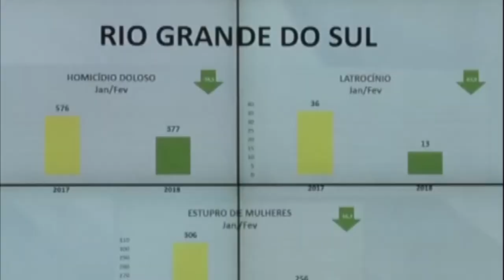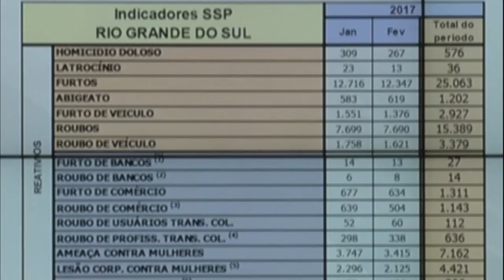Crimes contra a vida diminuem no 1º bimestre de 2018 no RS